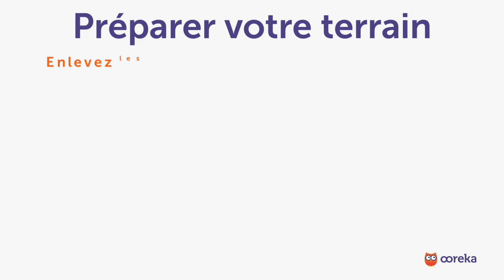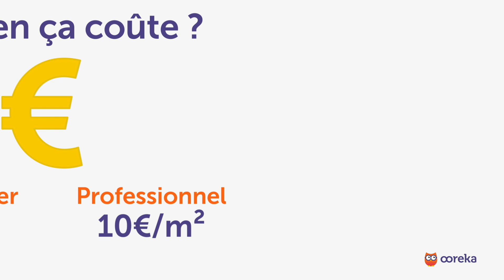Planter du gazon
Trouvez un artisan de confiance pour votre jardin et recevez un devis rapide et sans engagement avec Ootravaux.fr
👇 Pour en savoir PLUS sur comment planter du gazon.

🔎 Vous voulez planter du gazon ?
Planter de la pelouse ne présente aucune difficulté particulière, juste un peu de méthode. Cependant, une germination réussie n’est garantie qu’au prix d’une bonne préparation du terrain et du suivi strict de quelques consignes.
Au préalable à la plantation de votre pelouse, vous devez effectuer avec soin le choix des semences. Pour cela, il est nécessaire de déterminer l’usage que vous voulez faire de cet espace de verdure.
Deux périodes hors gelées sont favorables pour planter de la pelouse :
- Au printemps, lorsque le sol est suffisamment réchauffé. Sachez que le semis nécessitera des arrosages et une surveillance accrue pour éviter le dessèchement du sol.
- Au début de l’automne : cette période est préférable, la terre sera encore chaude de l’été, et l'air ambiant plus humide favorisera la germination.

🧐 A propos, Ooreka, c'est quoi ? Ce que vous faites sur les forums, le feriez-vous dans la vraie vie ? Sur le web, on trouve les réponses à toutes les questions. Mais il faut passer des heures à démêler le farfelu, le génial, l'utile, et l'obsolète pour finir par trouver la bonne réponse. Ooreka vous apporte la solution sur un plateau : un site où de véritables experts apportent des réponses claires à toutes les questions de la vie quotidienne. Sur internet comme dans la vraie vie, mieux vaut demander à quelqu'un qui s'y connaît !